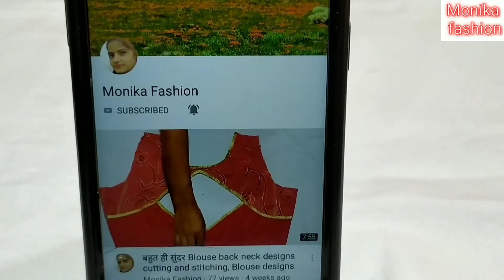Beautiful Model Blouse Back Neck Design|| Cutting and Stitching Blouse Back Neck Design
Monika fashion.